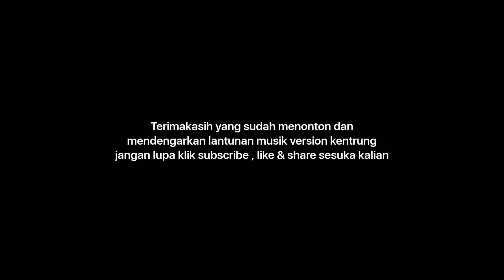Full Album Sholawat Terbaru 2021 Dj Kentrung Paralon Adem Santuy Selonjoran Bikin Adem Hati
Album Sholawat terbaru 2021 Dj Kentrung Version Selonjoran santuy ademin hati para pendengar, mudah-mudahan bisa bermanfaat buat kita semua. mohon maaf apabila penyajian musik aransemennya kurang berkenan di hati para pendengar kami minta maaf yang sebesar-besarnya karena tujuan saya hanya untuk menyalurkan hobi musik dan bisa mengingatkan sholawat dengan alunan musik Dj Kentrung Version selonjoran. mudah-mudahan bisa ambil positifnya saja bagi para penggemar sholawat dan jadikan karya ini sebagai penyemangat untuk bersholawat sekaligus mendapat syafaat dan pahala bagi kita semua amin ya allah ya robal alamin.

sholawat nabi
sholawat merdu
sholawat penenang hati dan pikiran
sholawat terbaru
sholawat terbaru 2021
sholawat terbaru 2021 tanpa iklan
sholawat penghantar tidur nyenyak

jangan lupa selalu dukung dan tonton link dibawah ini

FULL ALBUM SHOLAWAT 2021 TERBARU Dj Kentrung Version Selonjoran bikin adem hati

SHOLAWAT Dj Kentrung FULL ALBUM 2021 TERBARU bikin adem hati Version Selonjoran

TERBARU SHOLAWAT Dj Kentrung FULL ALBUM 2021 Version Selonjoran bikin hati adem

Syaikkhona
ai khodijah

Album Sholawat Dj Kentrung Terbaru 2020 Adem Santuy Selonjoran, Sholawat Dj Kentrung Album Terbaru 2020 Santuy Adem Selonjoran, Dj Kentrung Sholawat Terbaru Album 2020 Selonjoran Adem Santuy, Kumpulan Sholawat 2020, Album Sholawat Tanpa Iklan, Sholawat Kentrung